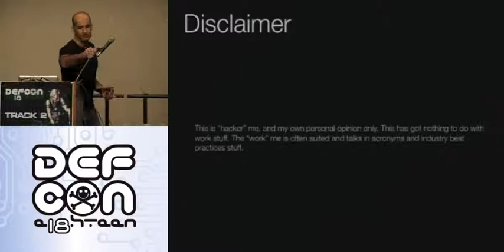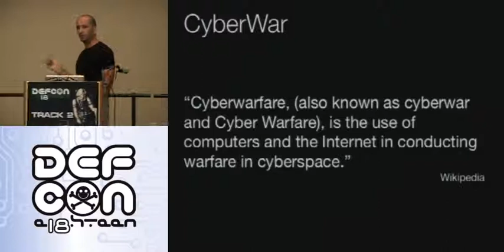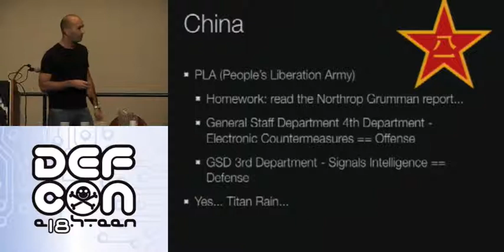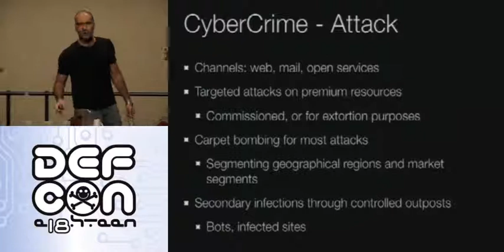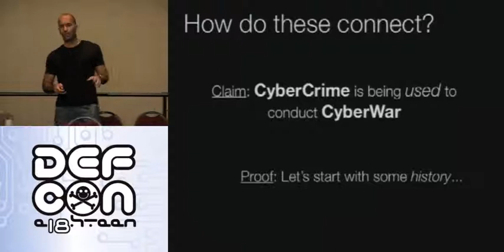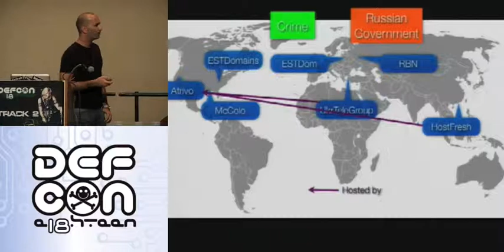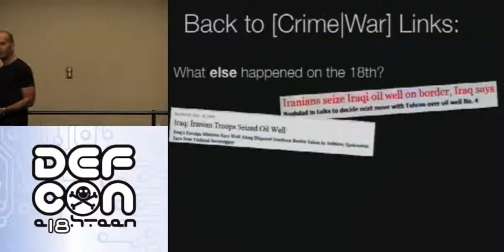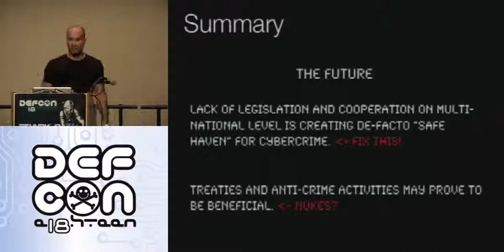DEF CON 18 - Iftach Ian Amit - Cyber[Crime|War] Charting Dangerous Waters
Iftach Ian Amit - Cyber[Crime|War] Charting Dangerous Waters
CyberWar has been a controversial topic in the past few years. Some say the the mere term is an error. CyberCrime on the other hand has been a major source of concern, as lack of jurisdiction and law enforcement have made it one of organized crime's best sources of income.

In this talk we will explore the uncharted waters between CyberCrime and CyberWarfare, while mapping out the key players (mostly on the state side) and how past events can be linked to the use of syndicated CyberCrime organization when carrying out attacks on the opposition.

We will discuss the connections between standard warfare (kinetic) and how modern campaigns use cybersecurity to its advantage and as an integral part of it.

With more than 10 years of experience in the information security industry, Iftach Ian Amit brings a mixture of software development, OS, network and Web security expertise as a Managing Partner of the top-tier security consulting and research firm Security & Innovation. Prior to Security & Innovation, Ian was the Director of Security Research for the Content Security Business Unit at Aladdin Knowledge Systems, where he created the AIRC (Attack Intelligence Research Center). Prior to joining Aladdin, Amit was Director of Security Research at a global Internet security company, leading its security research while positioning it as a leader in the Web security market. Amit has also held leadership roles as founder and CTO of a security startup in the IDS/IPS arena, developing new techniques for attack interception, and director at Datavantage responsible for software development and information security, as well as designing and building a financial datacenter. Prior to Datavantage, he managed the Internet application and UNIX worldwide. Amit holds a Bachelor's degree in Computer Science and Business Administration from the Interdisciplinary Center at Herzlya.